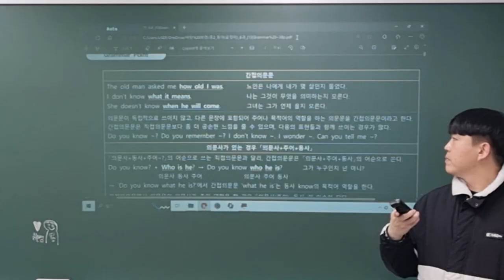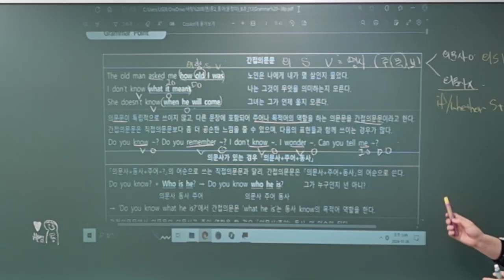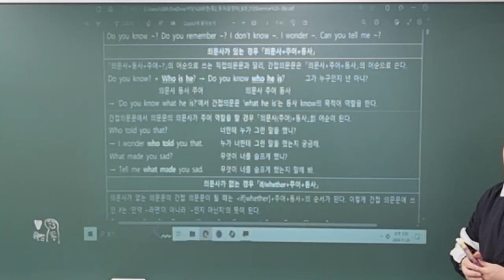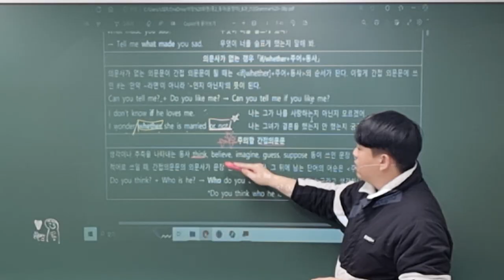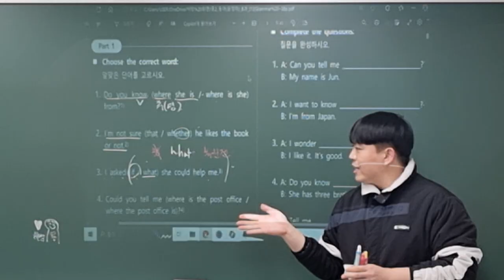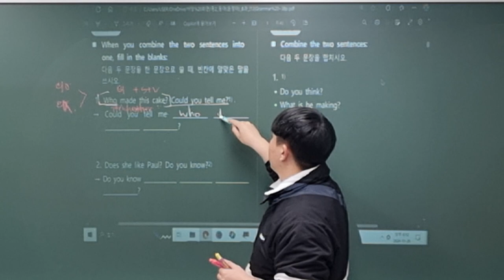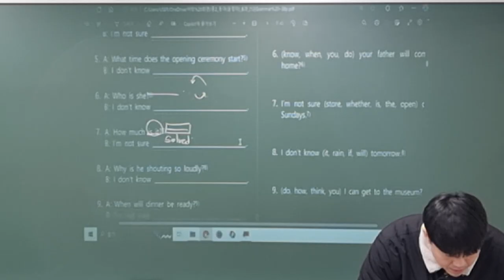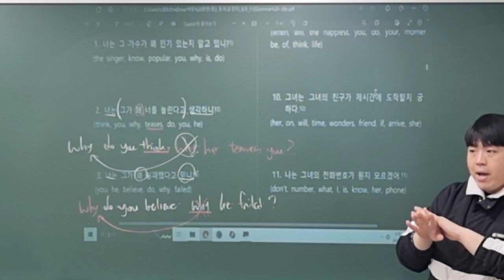241126_신일중2_내신4차_준환T(1/2)